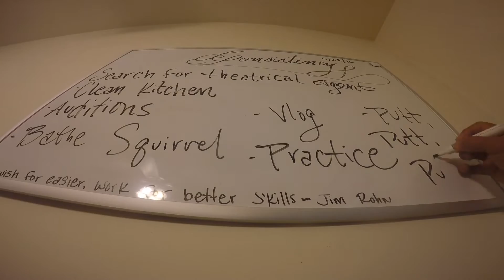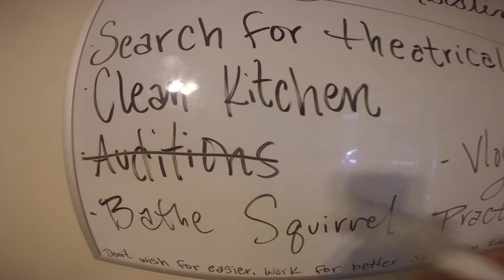HOOA Success Vlog190 If You're Happy And You Know It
I just figured out a mind-blowing revelation.